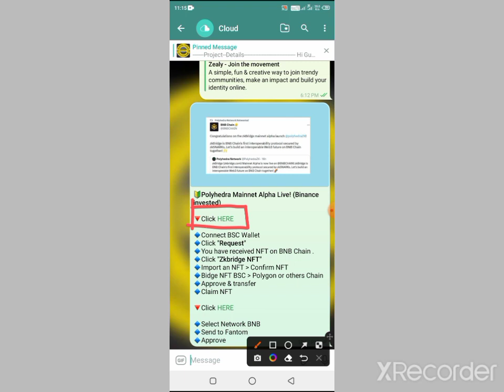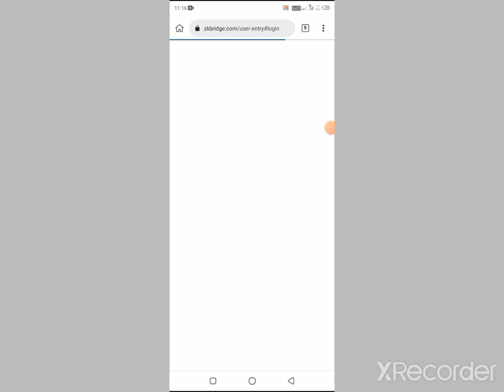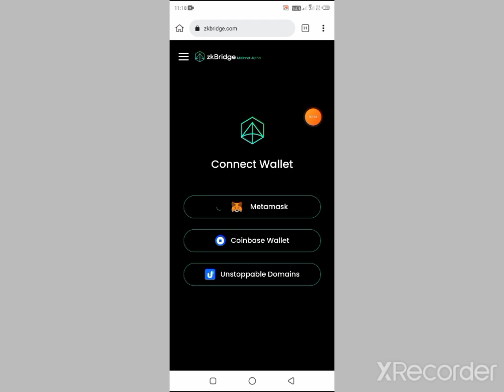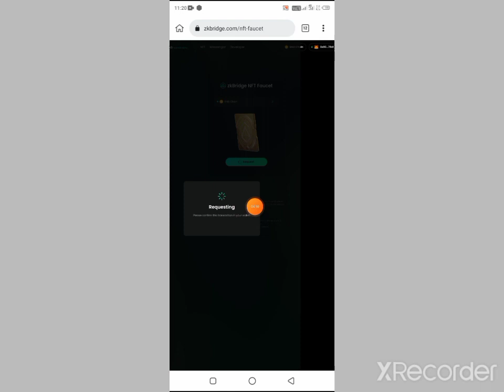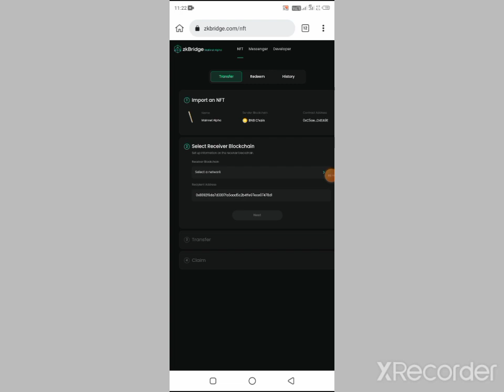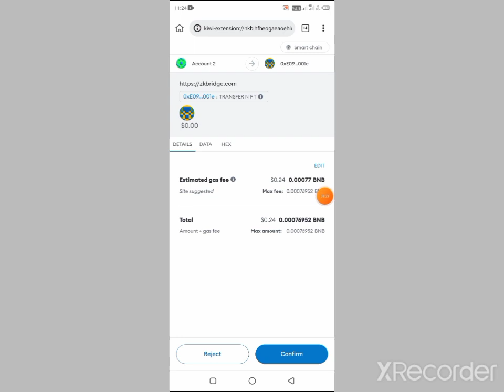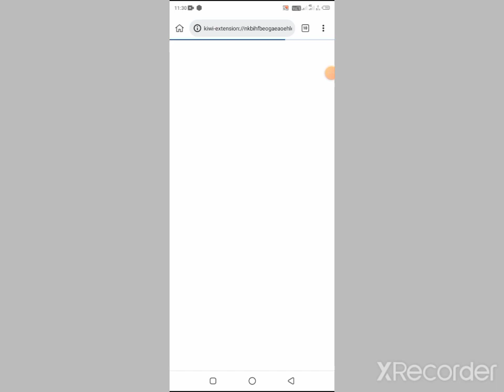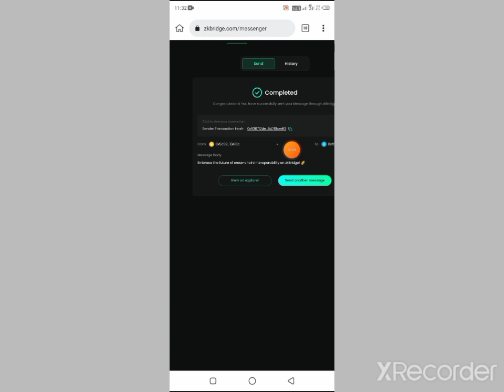Get 50$-200$ Airdrop Zk bridge💥New Crypto Loot🚀Crypto Airdrop Today💸Zk Bridge Mainnet perform 🔥🔥🔥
Project--Details Hi Guys !! Welcome To " Earning Official 24 Youtube Chanel " In This Video, I am going to Review | Zk bridge Mainnet

.Related Tag.

trust wallet
instant withdraw
airdrop
instant airdrop
new airdrop
free airdrop